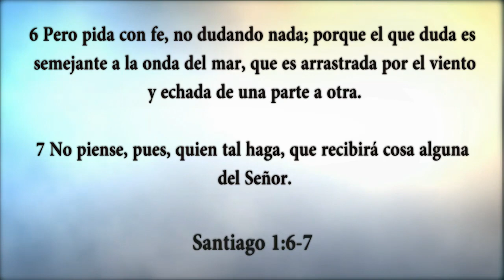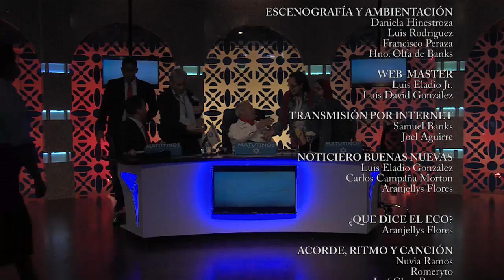HNO. PUERTAS | DIOS NO PIERDE TIEMPO | LOS MATUTINOS | 150615 | LUZ TV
Dios no va perdiendo tiempo, Él va a lo que va.